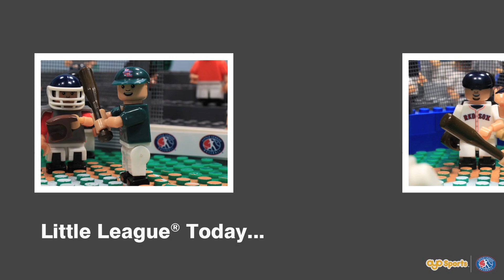Little League Today....Legend Tomorrow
Little League Baseball
Derek Jeter